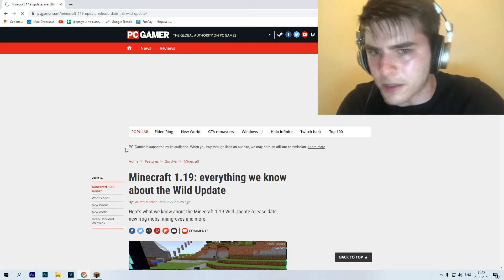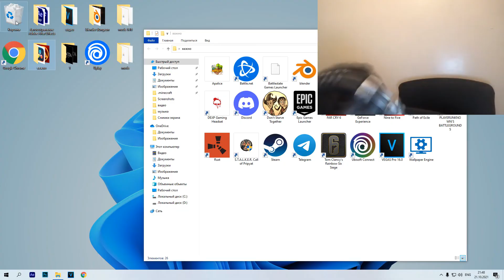Mojang: added Bazooka! Players: (Minecraft 1.19 meme)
Mojang add Bazooka

 Minecraft update what will be added in 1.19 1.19 meme minecraft 1.19